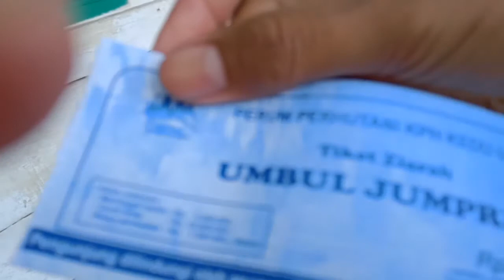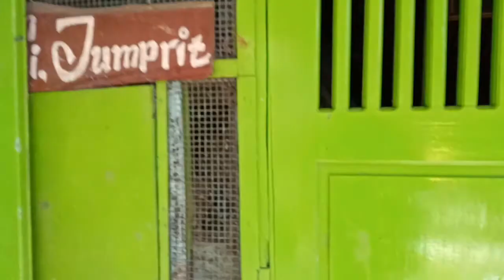UMBUL JUMPRIT Malem Jum'at Kliwon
Umbul Jumprit berada di bawah gua dan pohon besar.
Mata air yang tidak pernah kering meskipun musim kemarau.